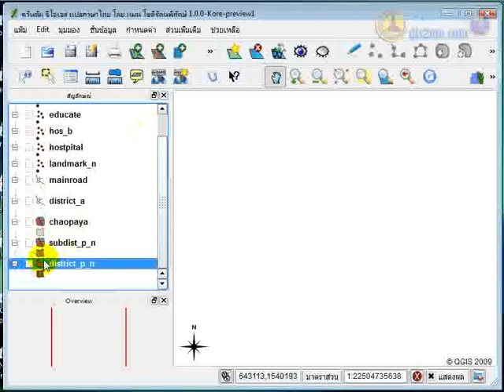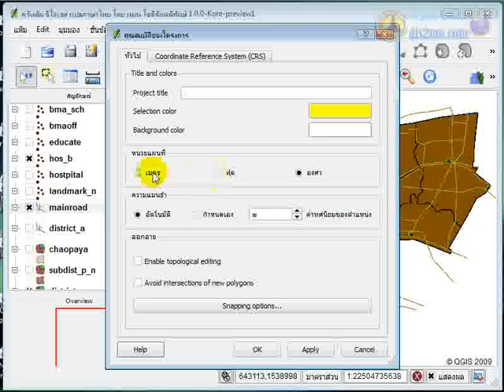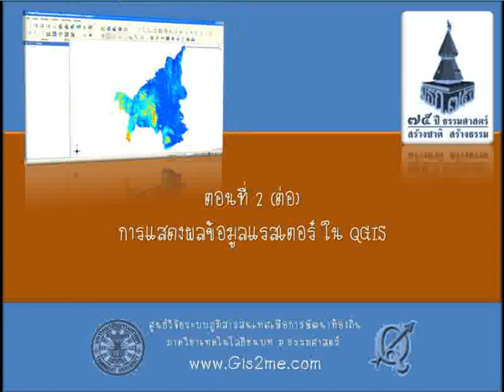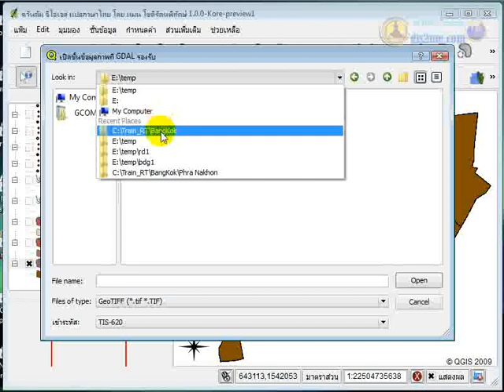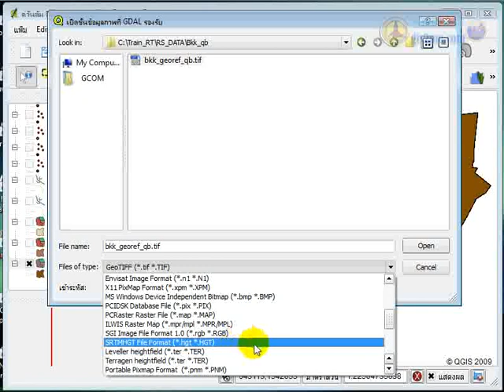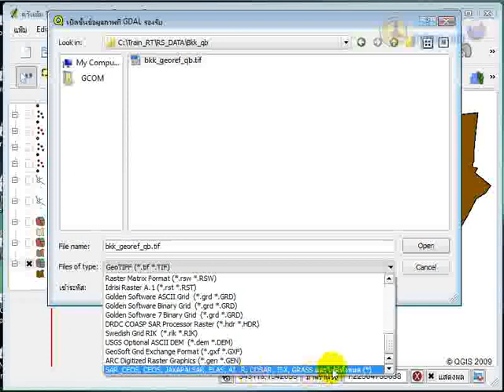QGIS ตอนที่ 2 การแสดงผลข้อมูล GIS (video#2/2)